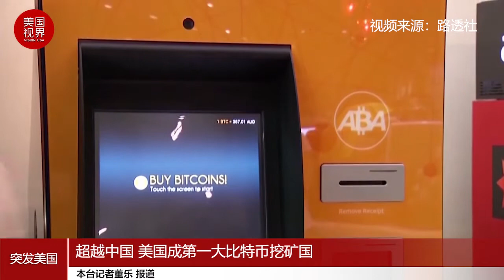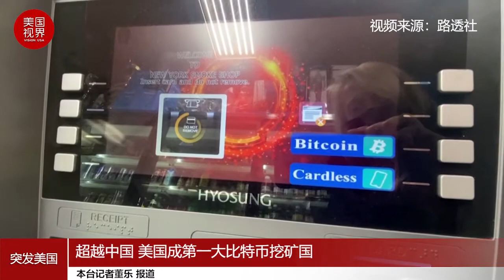超越中国 美国成第一大比特币挖矿国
英国剑桥大学替代金融中心13日公布的数据显示，在北京禁止加密货币挖矿活动两个月后，美国已取代中国成为全球最大比特币开采国。